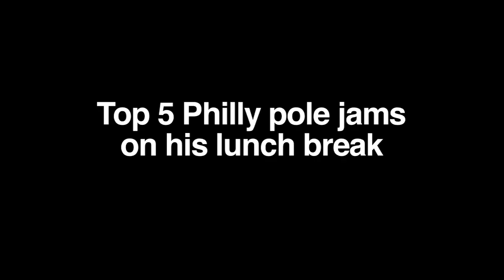Crailtap's Mini Top 5 with Hershel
Hershel and his Top 5 pole jams to hit on his lunch break.